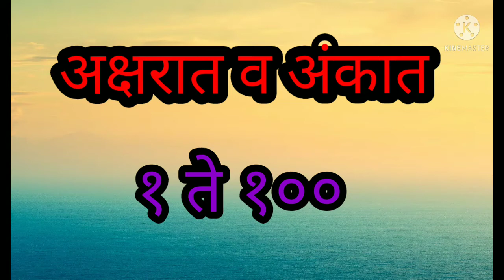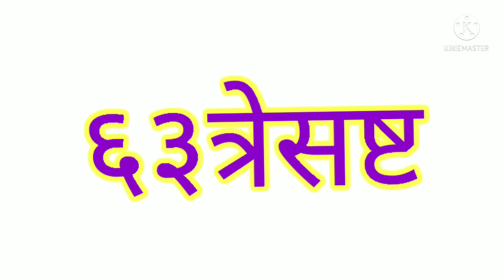१ ते १०० अक्षरात व अंकात .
१ ते १०० या अंकांचे अक्षरात व अंकात वाचन ,लेखन सराव.